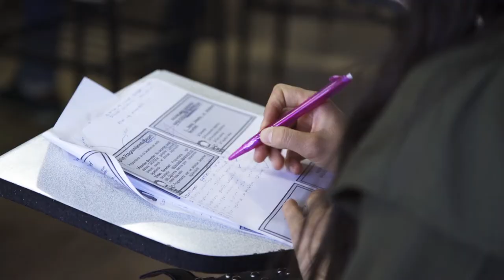Siirt Üniversitesi Yabancı Uyruklu Öğrencilerin de Gözdesi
Tercih günlerinde sizleri bilimin ışığında eğitime davet ediyoruz.

Siirt Üniversitesi 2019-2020 Tanıtım Filmi